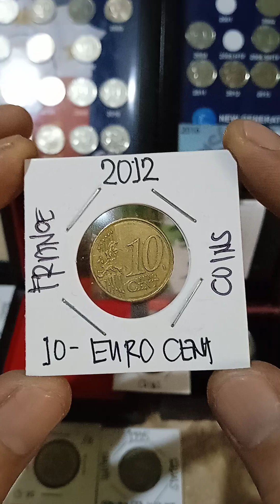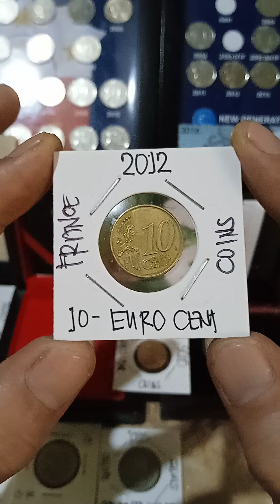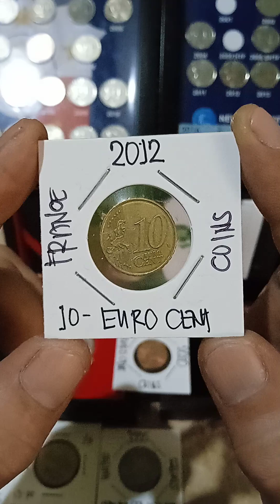buying coins France(10-euro cent )years 2012